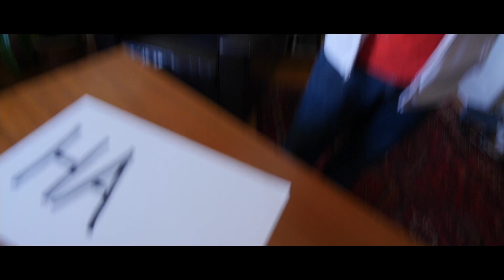Speaking Dreams Into Existence